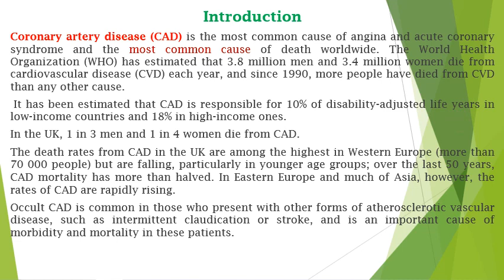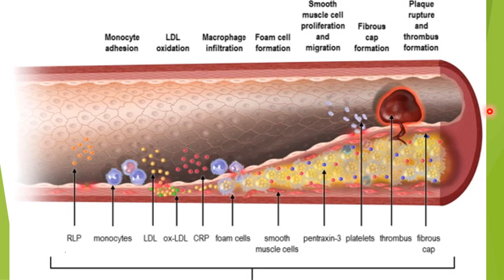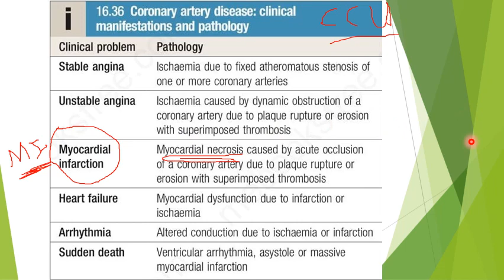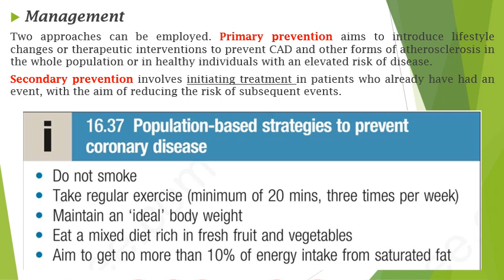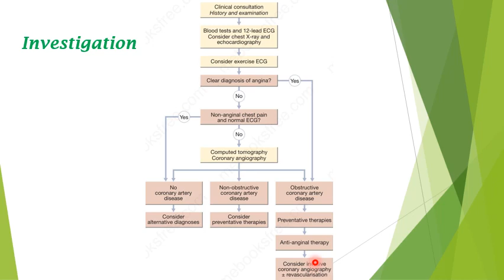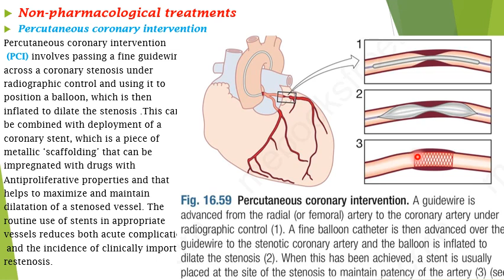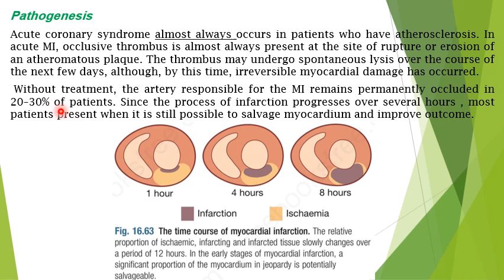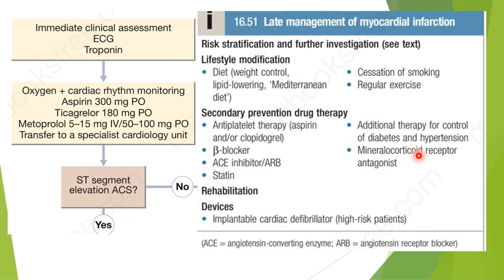G Medicine lecture 2 Ischemic Heart Diseases Dr. Mohammad Sareeh د.محمد صريح الفضلي - طب الاسنان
Dr. Mohammad Sareeh
Al-Esraa University college
lecture 2 general medicine/ department of Dentistry
Ischemic Heart Diseases